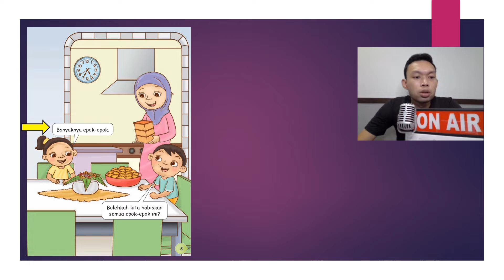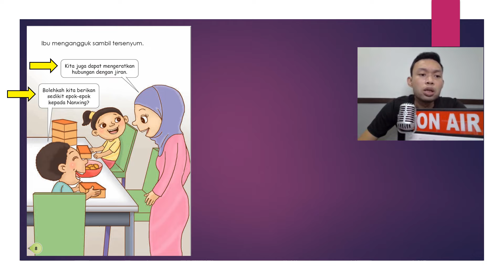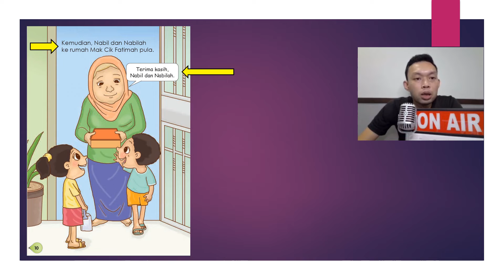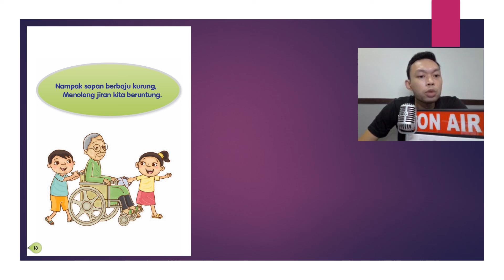[Learn Malay] Read Along in Malay - Darjah 2 - Buku No.7 - Hidup Berjiran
Darjah 2 - Buku No.7 - Hidup Berjiran

Apa khabar semua?
Nama saya Cikgu Aerfi.

Pada hari ini, kita akan Baca Bersama sebuah buku bertajuk (Hidup Berjiran) dari siri Nabil & Nabilah.
Buku ini ditulis oleh Siti Hidayah Taha.

Ayuh kita mulakan!